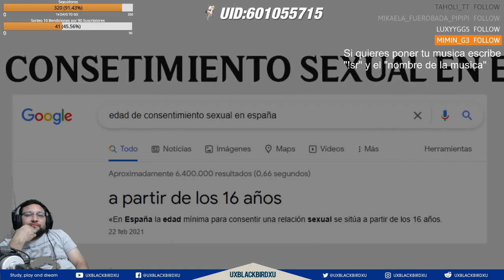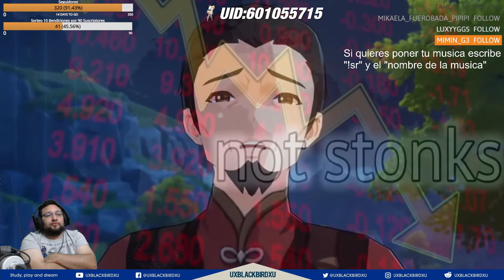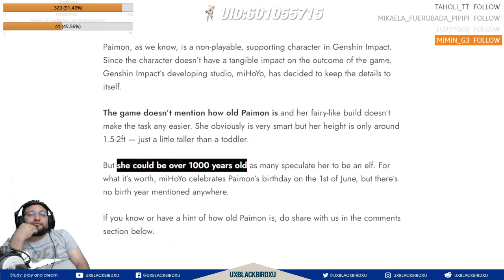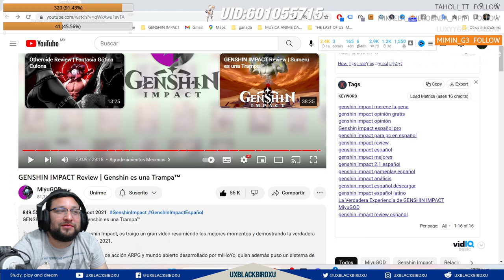✅ Mi reaccion a GENSHIN IMPACT Review | Genshin es una Trampa™ Creditos a MiyuGOD parte 01